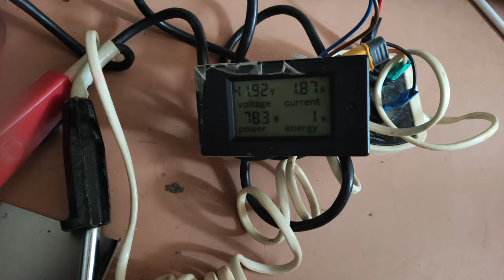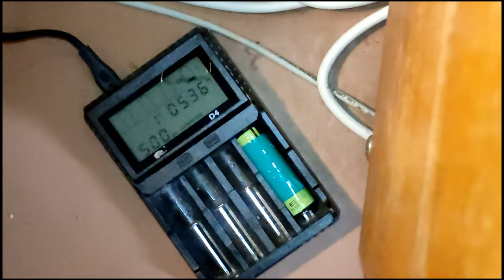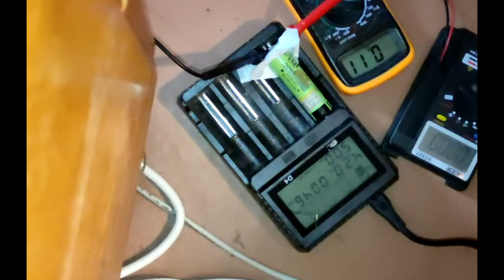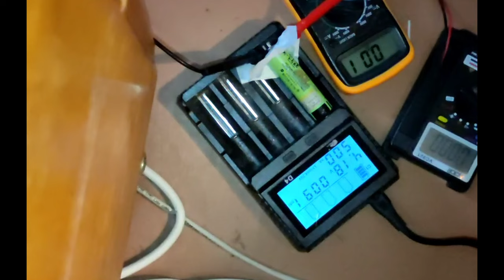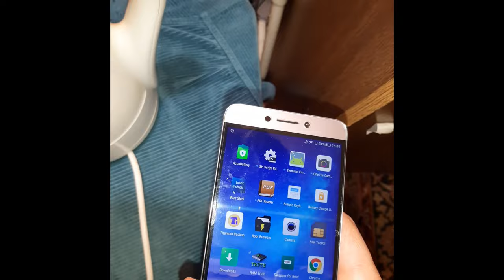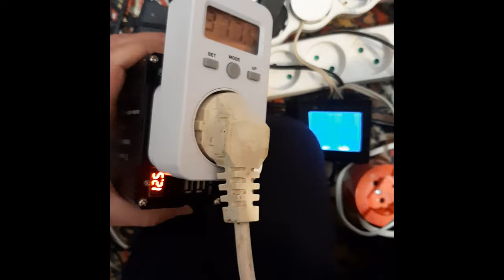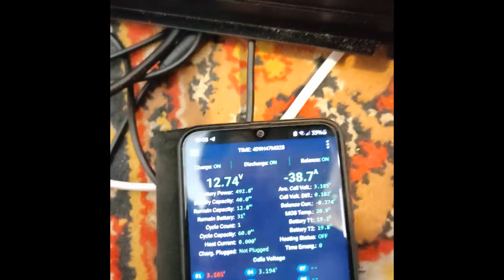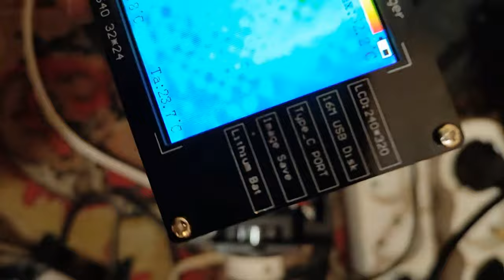2023-2024 Different things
Testing li ion charger. Testing 12 V 2200 W inverter. Testing 80 W iron solerdering...